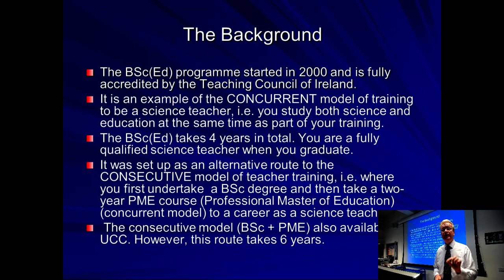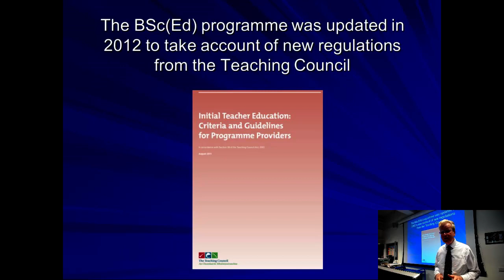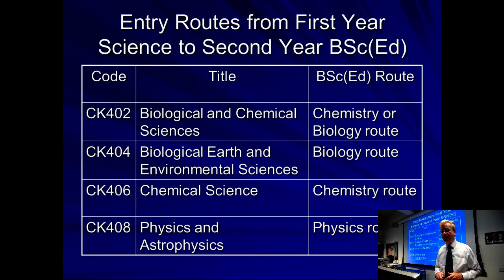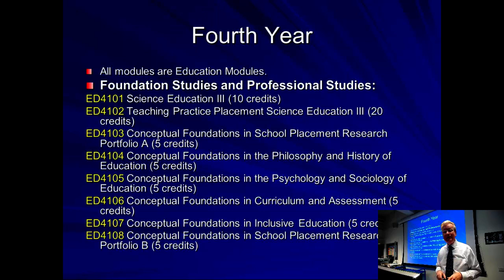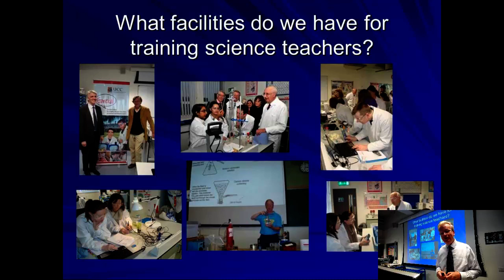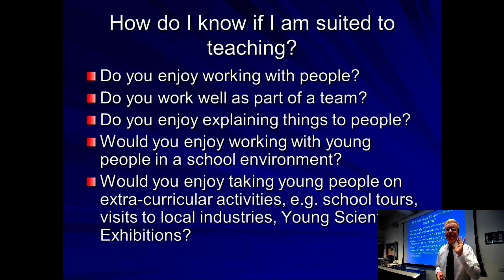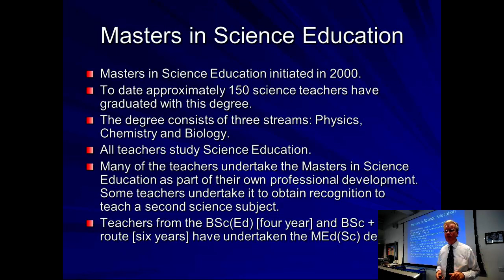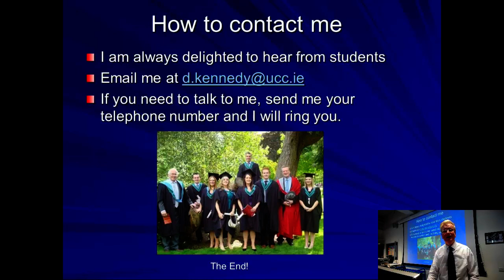BSc in Science Education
Find out more about the BSc in Science Education at UCC.